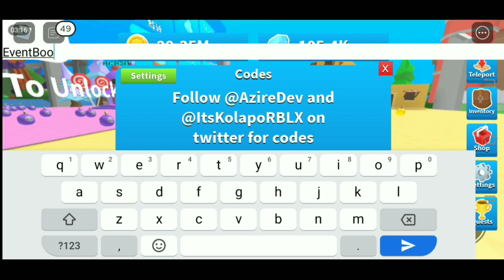All "New [ 25M ] Update Working Codes 2020 in Roblox Bomb Simulator